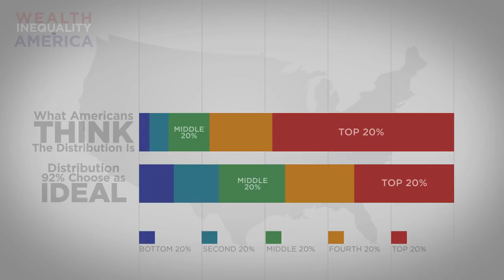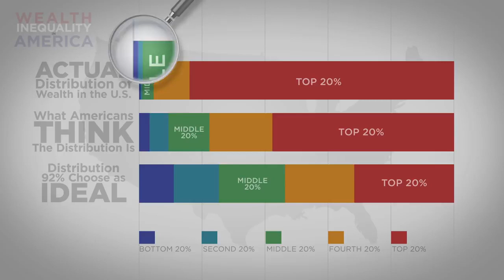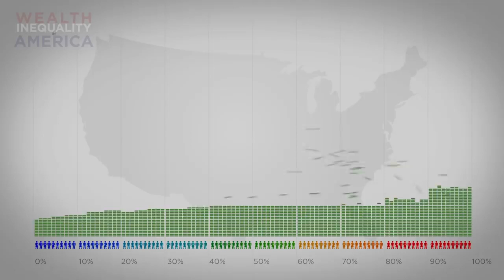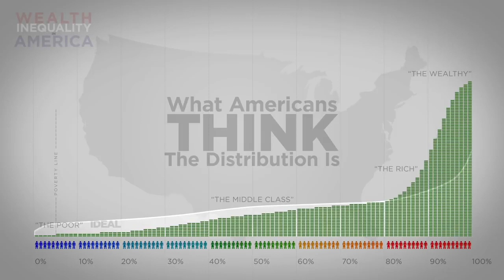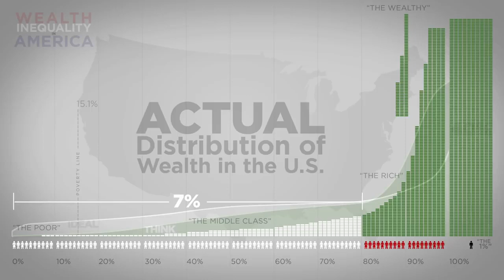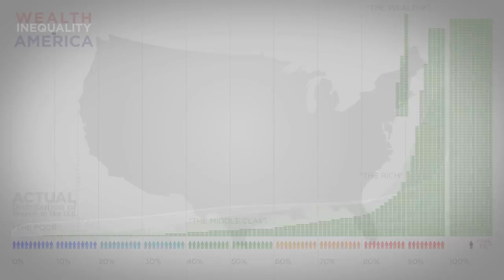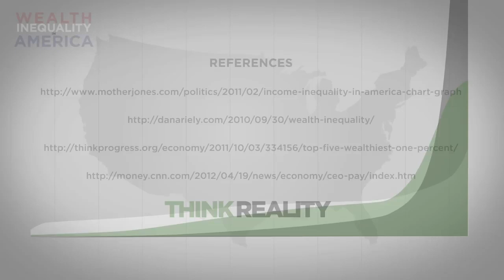America in Wealth Inequality